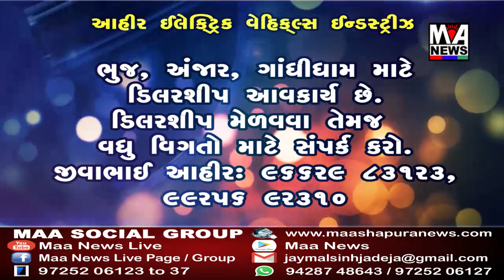મસ્કાની કોરોના હોસ્પીટલમાં સમશાનગ્રહમાં લાકડા ખૂટી પડતાં પિયાવો યુવકમંડળના પટેલ યુવાનોએ લાકડા પહોડયા